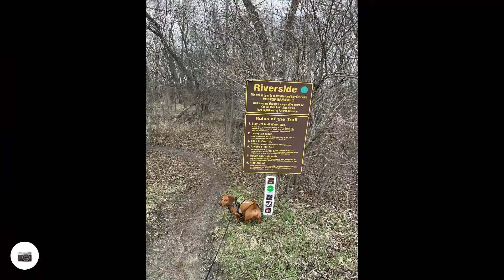Banner- Summerset-Gravel and a Trek Farley